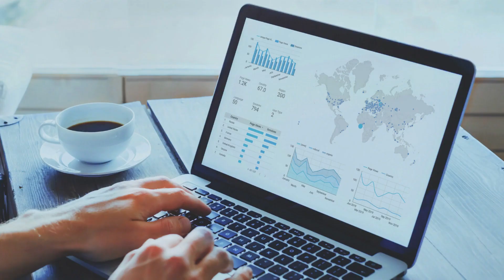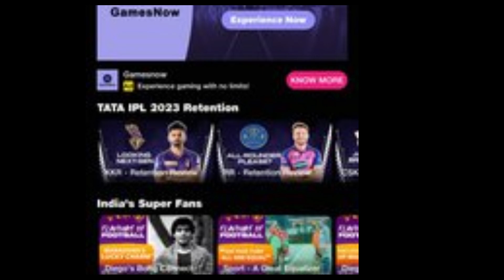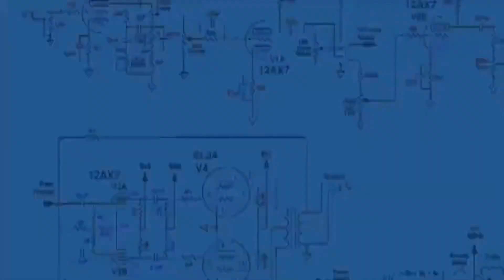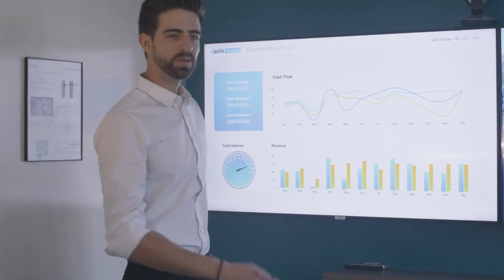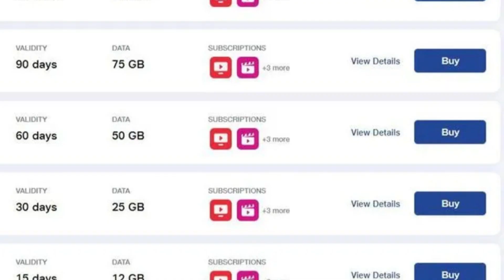Free IPL का असली सच्चाई ll Why Jio Cinema Streaming FREE IPL 2023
In this video i'll explain you 5 points on why JioCinema Showing or Streaming Free LIVE IPL without monthly or yearly subscription plan.
What is the hidden truth behind showing Free IPL 2023, what is JioCinema or Reliance JIO Business Model from IPL 2023.
jio cinema
High
jio cinema free ipl 2023
High
jio cinema live
High
jio cinema app not opening
High
jio cinema app
High
jio cinema par ipl kaise dekhe
High
jio cinema tv par kaise chalayen
High
how to download jio cinema app in laptop
High
jio cinema brightness problem
High
jio cinema ipl
ipl 2023
High
ipl opening ceremony 2023
High
ipl highlights 2023
High
ipl auction 2023
High
tata ipl 2023
High
ipl 2023 live
High
ipl auction 2023 live
High
ipl 2023 status
High
ipl 2023 opening ceremony
High
ipl 2023 highlights
ipl women 2023
High
women ipl 2023
High
High
opening ceremony ipl 2023
High
ipl ceremony 2023
High
live ipl match today online 2023
High
ipl ticket booking 2023
High
yesterday ipl match highlights 2023
High
dhoni practice ipl 2023
High
ipl final 2023 highlights full match
viral
content
infotainment
india
status video